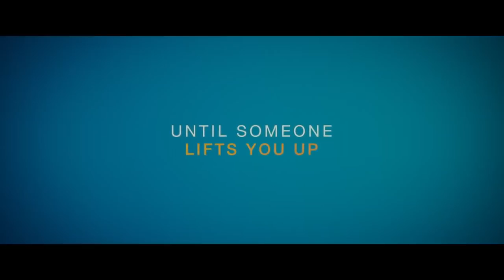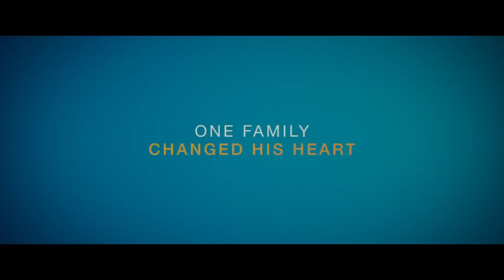THE RIDE (Ludacris) Official Movie Trailer 2020